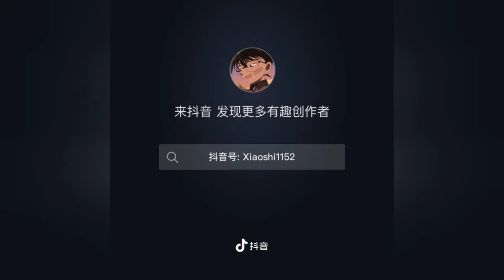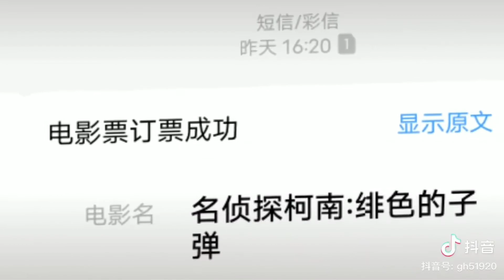[Tik Tok Conan]Khi những người trong conan chơi Tik tok #51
Hien tại ad đã thi xong có rất nhiều thời gian để làm video hay hơn nha cả nhà
Thank 75sud
cố lên 100 sud